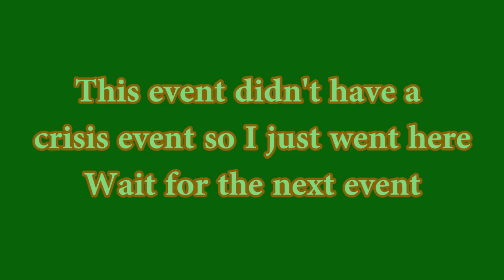Mighty Party - High Growth (Level Up Event) and Bonus Guild Part 3 - NDLGamer